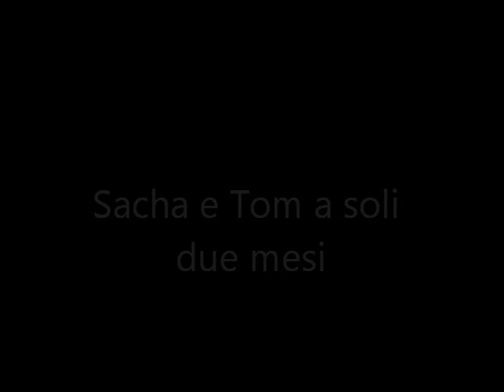SETTER INGLESE SACHA E TOM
ADDESTRAMENTO SETTER INGLESE DI DUE MESI  CON UN ALA DI BECCACCIA